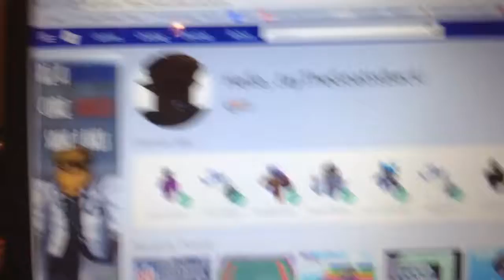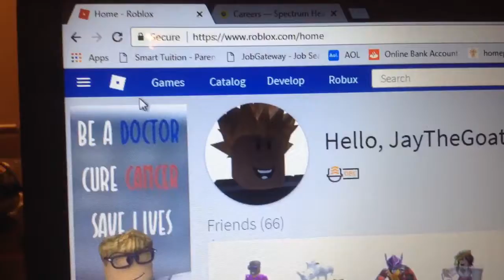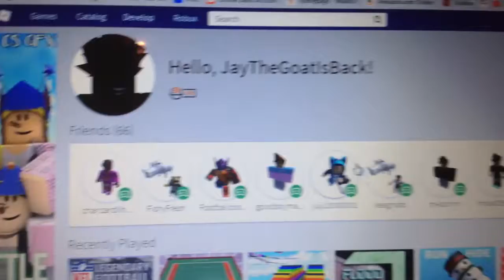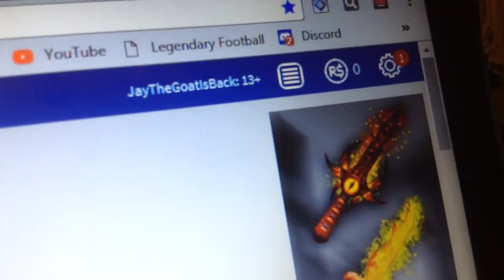SHOWING YOU THE MY NEW ROBLOX MERCH / Roblox Main Page